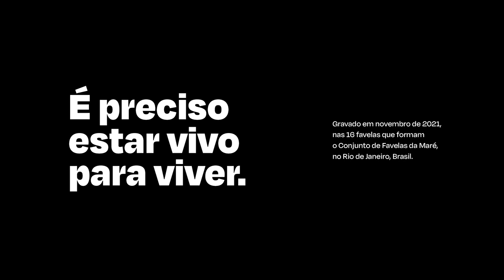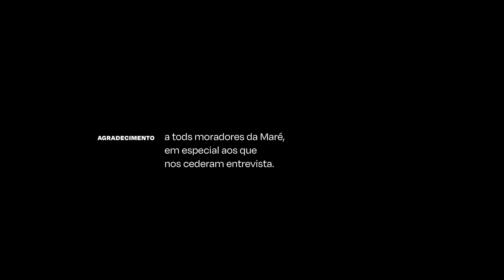É Preciso Estar Vivo Para Viver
O vídeo que lançou a terceira edição da campanha Somos da Maré! Temos Direitos, apresenta sonhos de moradores da Maré.

Sonhos que na realidade são direitos: como o direito à vida, à saúde, à segurança, à educação, à habitação e que são negados cotidianamente para as populações de tantas favelas, inclusive as 16 favelas do Conjunto de Favelas da Maré.A violência, seja ela causada por uma operação policial ou um confronto armado, interrompe sonhos.

A luta vira cotidiano e as violações colocam tudo a perder em segundos, mas os danos são permanentes.O vídeo ‘É preciso estar vivo para viver’ é um dos materiais da campanha que tem como objetivo mobilizar e fortalecer o protagonismo da população da Maré luta por direitos e segurança.